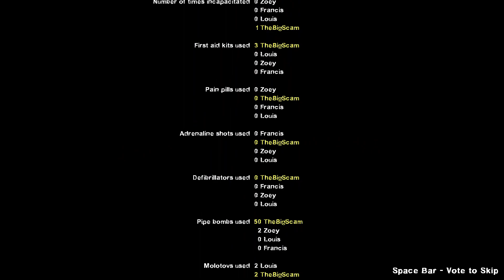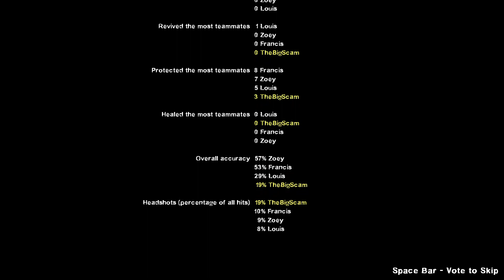Blood Harvest (3rd person)